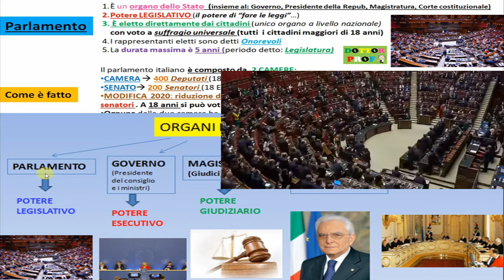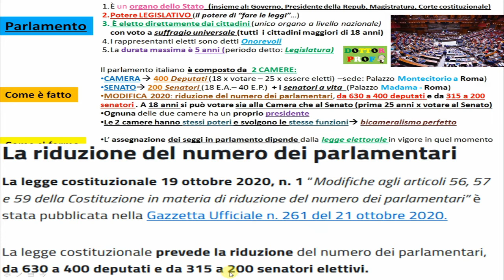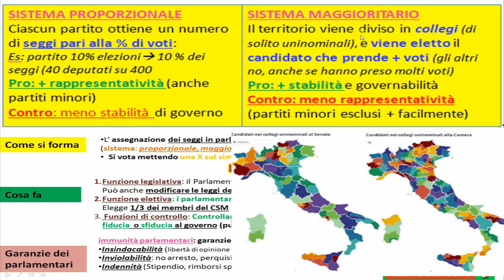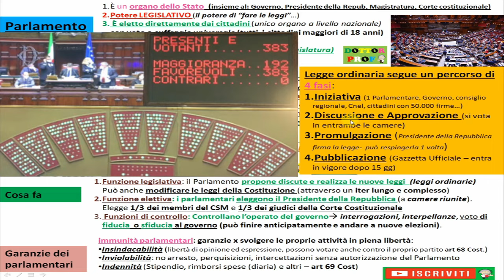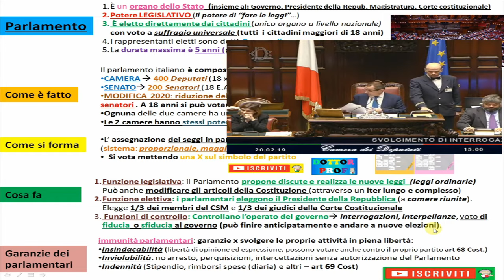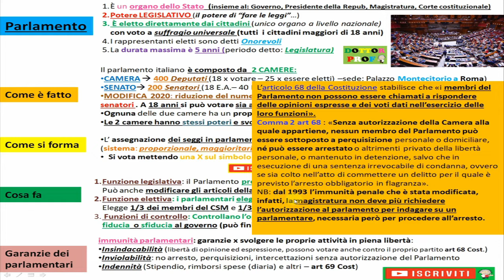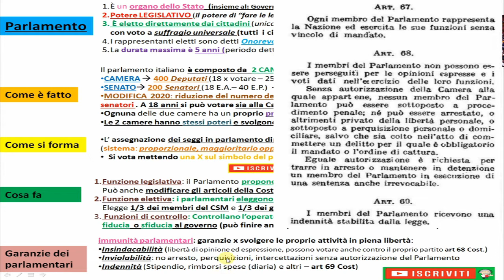IL PARLAMENTO ITALIANO (aggiornato) riassunto semplice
RIASSUNTO SEMPLICE E VELOCE DEL PARLAMENTO ITALIANO - Versione nuova e aggiornata
00:00  IL PARLAMENTO
00:43  COME è FATTO
02:27  COME SI FORMA
sistema proporzionale - maggioritario - misto
03:53 COSA FA
percorso della Legge (iniziativa, Approvazione, Promulgazione, Pubblicazione)
06:13 GARANZIE PARLAMENTARI